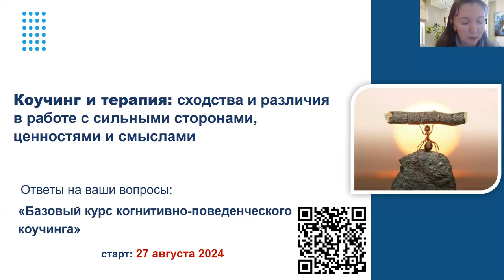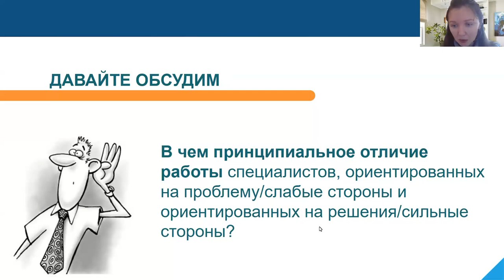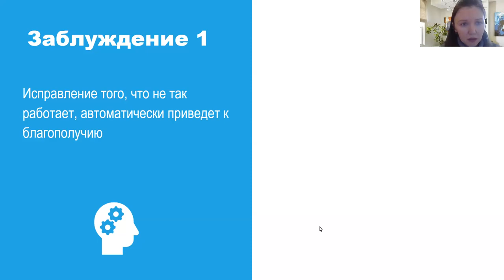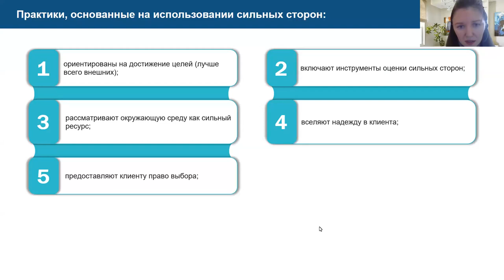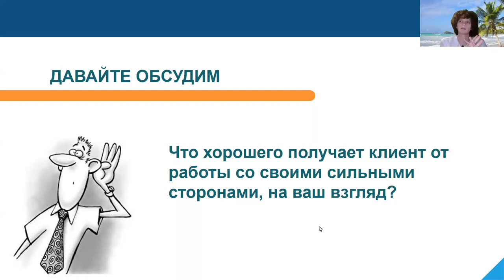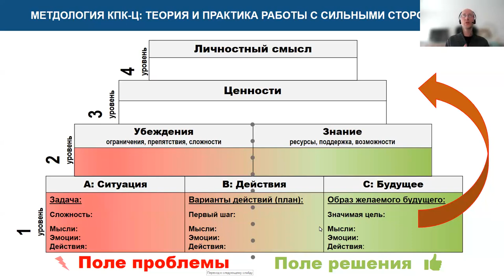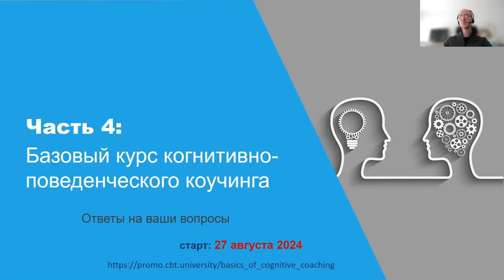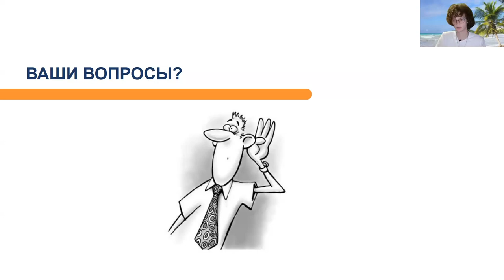Коучинг и терапия: сходства и различия в работе с сильными сторонами, ценностями и смыслами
Коллеги, для тех, кто давно хотел узнать больше о преимуществах коучингового подхода в работе с клиентами, публикуем запись вебинара “Коучинг и терапия: сходства и различия в работе с сильными сторонами, ценностями и смыслами”.

📌 На вебинаре спикеры раскрыли преимущества методологии КПК и ответили на ряд вопросов:

- что получает клиент от работы со своими сильными сторонами;
- в чем есть разница при работе с сильными и слабыми сторонами в терапии и в коучинге;
- особенности подхода КПК в отличие от КПТ;
- что такое модель PERMA V и её особенности;
- почему коучинг дает более быстрые результаты по сравнению с длительными терапевтическими воздействиями;
- как интегрировать когнитивно-поведенческий коучинг в процесс терапии.

Спикеры вебинара:

✔️Андрей Сергеевич Василевский - психолог-консультант, коуч в когнитивно-поведенческом подходе, бизнес-психолог. Сертифицированный коуч по стандартам Международной Федерации Коучинга ICF.

✔️Ксения Сергеевна Попова - бизнес-психолог, тренер-методолог, коуч. Обучалась коучингу в "Международном Институте Менеджмента" и Международном эриксоновском университете коучинга.

Хотите повысить эффективность своей терапевтической практики?
Становитесь участником “Базового курса когнитивно-поведенческого коучинга” и овладейте коучинговыми приемами и техниками, а также способами применения когнитивно-поведенческого подхода в терапии.

Ближайший старт обучения – 27 августа 2024 года!

*Курс подойдет для практикующих психотерапевтов, психологов-консультантов и начинающих специалистов, которые получают психологическое образование.